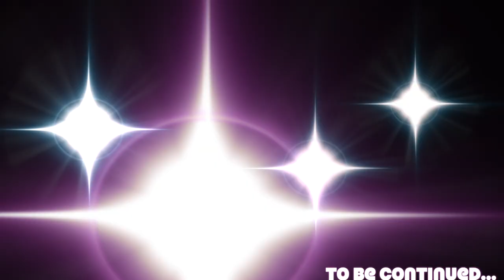Megaman X: WTF is a Kuwanger? Ep 4 - Victory Road